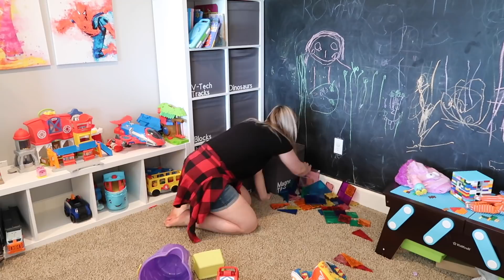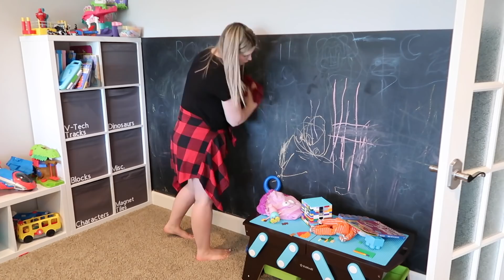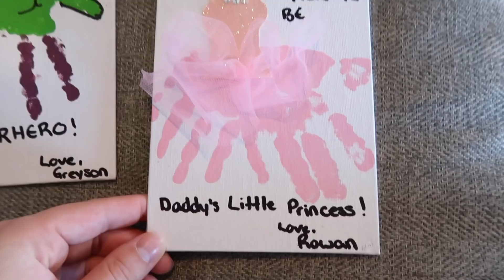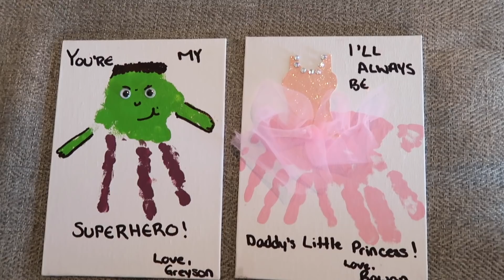COMPLETE DISASTER EXTREME CLEAN WITH ME / WHOLE HOUSE CLEANING MOTIVATION / SPEED CLEAN WITH ME 2021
Hi guys!! Todays video has a TON of cleaning motivation for you all! I hope you all enjoy  ♥️

aleah, xox

FAVORITE PRODUCTS:
OXO Fillable Cleaning Brush
Dyson Animal Vacuum
Tub & Tile Scrubber
Spin Mop
Cordless Vacuum
Micro-Fiber Cloths

In this all day extreme all day clean with me video, I'm motivating you to clean along with me! I hope this cleaning video gives you tons of cleaning motivation to tackle your own to do list in this full day of cleaning! Let's have a clean house together. We're cleaning, deep cleaning, decluttering, organizing & getting it all done. We tackle bedroom cleaning, kitchen cleaning, living room cleaning and complete disaster clean with me.